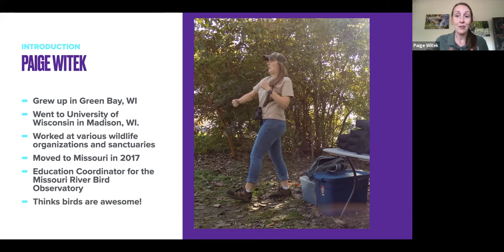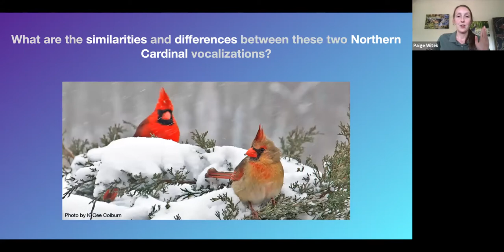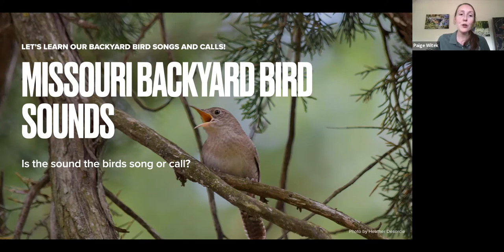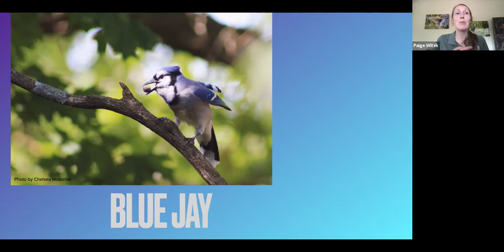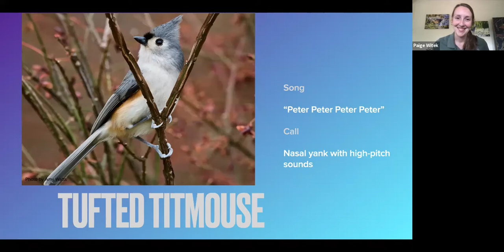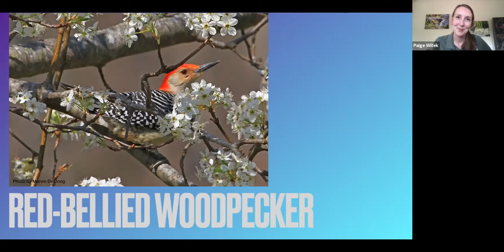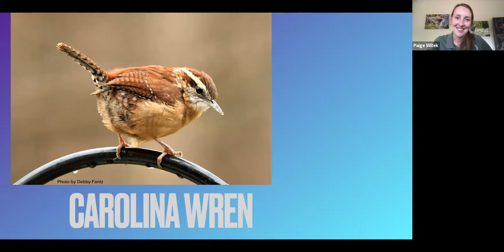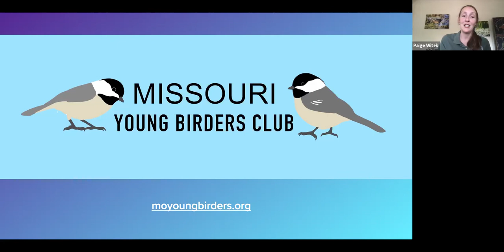Backyard Bird Sounds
Find out more about the interesting, loud and sometimes wacky sounds of the birds in your backyard! In this webinar you will learn how to “tune in” to the language of birds as we cover the difference between bird songs and calls and go over how to identify some of the commonly heard bird vocalizations in Missouri. Presented by Paige Witek, Education Coordinator with the Missouri River Bird Observatory